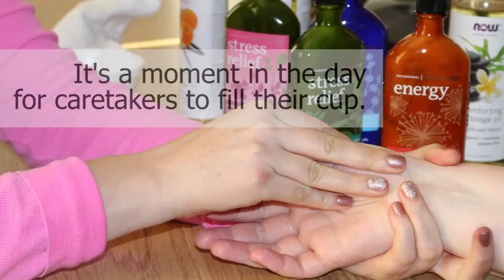Care for the Caregiver